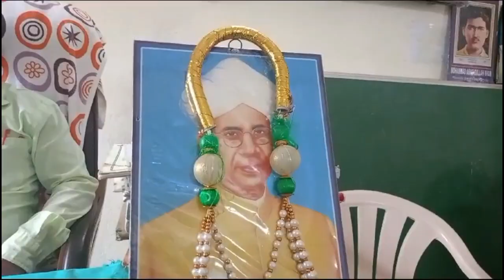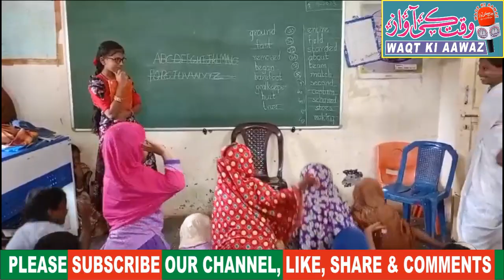Nandyal mein teachers day programme..